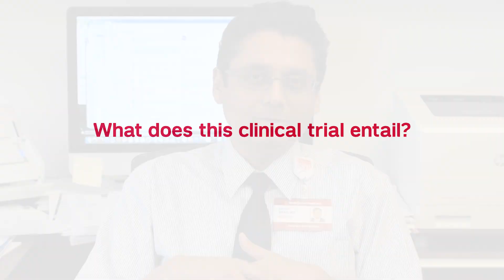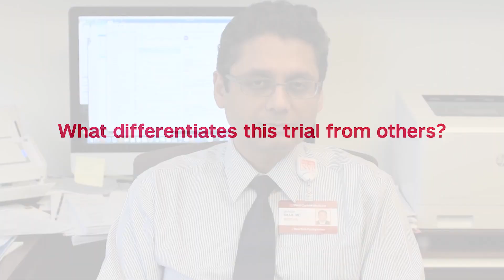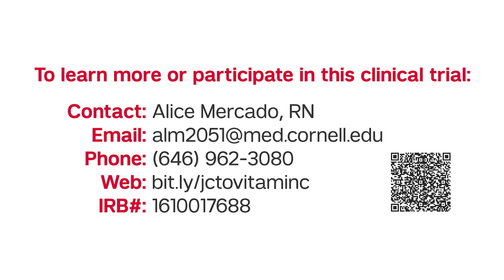Intravenous Vitamin C in Patients with Resectable or Metastatic Solid Tumor Malignancies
A Phase II Study of High Dose Vitamin C Intravenous Infusion in Patients with Resectable or Metastatic Solid Tumor Malignancies

Weill Cornell Medicine IRB: 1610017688